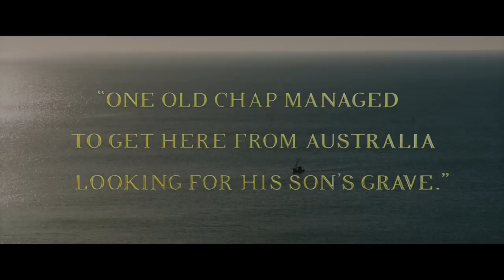The Water Diviner - "Story" Featurette [HD]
Russell Crowe directs and stars in The Water Diviner - in theaters April 24th.

Academy Award winner Russell Crowe (“Gladiator”) makes his directorial debut on “The Water Diviner,” an epic and inspiring tale of one man’s life-changing journey of discovery.

Crowe also stars in the film as Australian farmer Joshua Connor, who, in 1919, goes in search of his three missing sons, last known to have fought against the Turks in the bloody Battle of Gallipoli. Arriving in Istanbul, he is thrust into a vastly different world, where he encounters others who have suffered their own losses in the conflict: Ayshe (Olga Kurylenko), a strikingly beautiful but guarded hotelier raising a child alone; her young, spirited son, Orhan (Dylan Georgiades), who finds a friend in Connor; and Major Hasan (Yilmaz Erdoğan), a Turkish officer who fought against Connor’s boys and who may be this father’s only hope. With seemingly insurmountable obstacles in his path, Connor must travel across the battle-scarred Turkish landscape to find the truth…and his own peace.

Crowe directed “The Water Diviner” from a screenplay by Andrew Knight and Andrew Anastasios, who were also executive producers on the film. The film was produced by Andrew Mason, Keith Rodger and Troy Lum, with James Packer, Brett Ratner, Kerry Stokes, Tim Worner, Angus Ross and John Collee also serving as executive producers.

The film’s international ensemble cast also includes Olga Kurylenko, Yilmaz Erdogan, Cem Yilmaz, Jai Courtney, Ryan Corr, James Fraser, Ben O’Toole, Jacqueline McKenzie and Isabel Lucas.

The team collaborating with Crowe behind the scenes included Oscar-winning director of photography Andrew Lesnie (“The Lord of the Rings: The Return of the King”), production designer Christopher Kennedy, editor Matt Villa, and costume designer Tess Schofield. The score was composed by two-time Oscar nominee David Hirschfelder (“Elizabeth,” “Shine”).

“The Water Diviner” recently won three Australian Academy of Cinema and Television Arts Awards, including Best Picture. The film also won in the categories of Best Supporting Actor (Erdogan) and Best Costume Design. It had received five additional nominations, for Best Lead Actor (Crowe), Best Supporting Actress (McKenzie), Best Original Screenplay, Best Production Design and Best Editing.

Ratpac Entertainment and Seven Network Australia present, in association with Megiste Films, DC Tour, EJM Productions and Axphon, a Hopscotch Features and Fear of God Films Production, “The Water Diviner.” Opening in limited release on April 24, 2015, the film is being distributed in the United States by Warner Bros. Pictures, a Warner Bros. Entertainment Company.